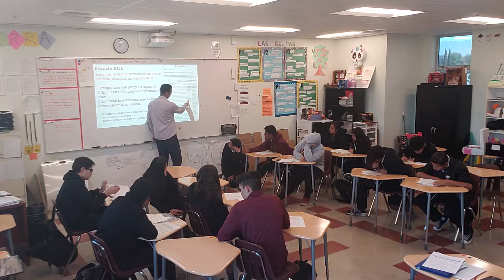Family lesson part #3